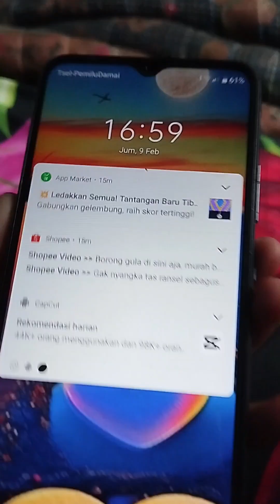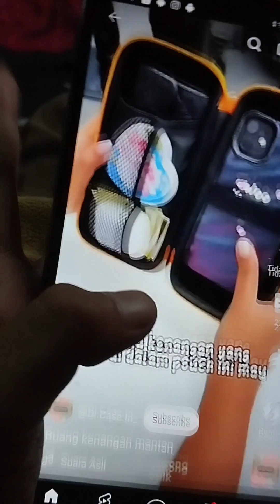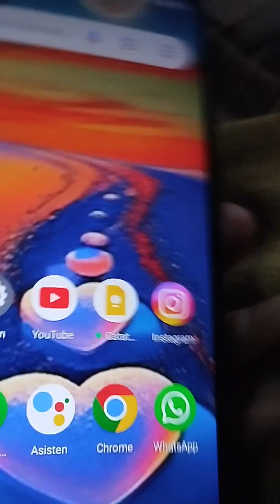Vlog Di Rumah Aja ☺☺☺